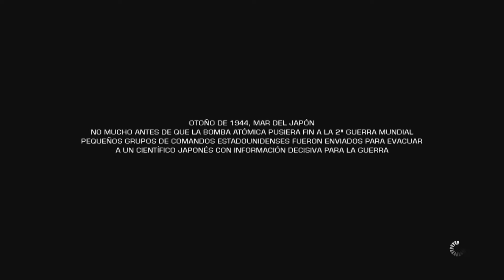BATTLEFIELD Bad Company 2 | MISION 1 | Operación Aurora